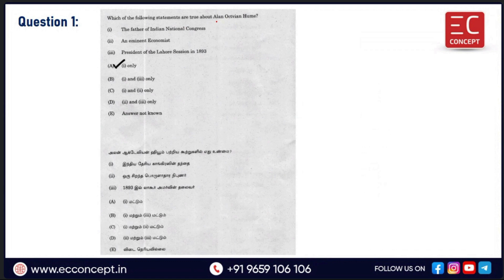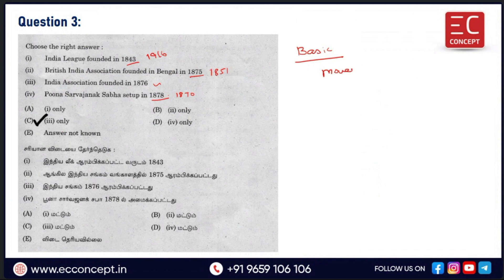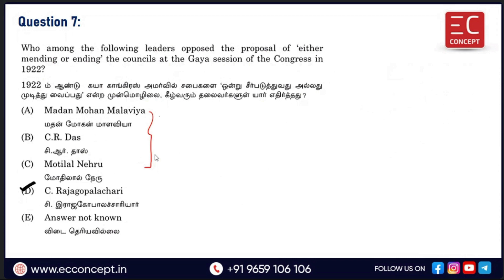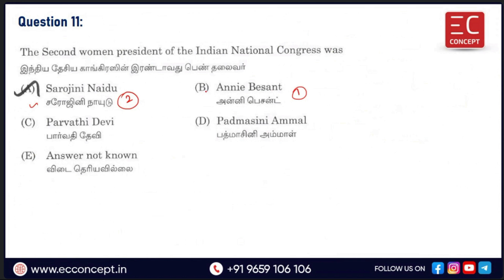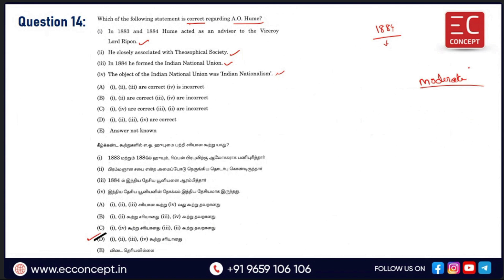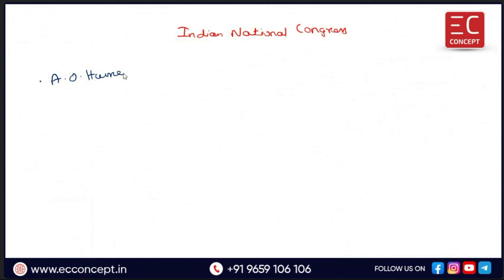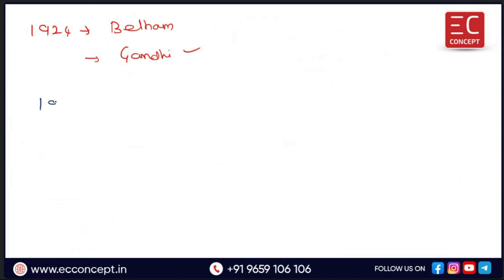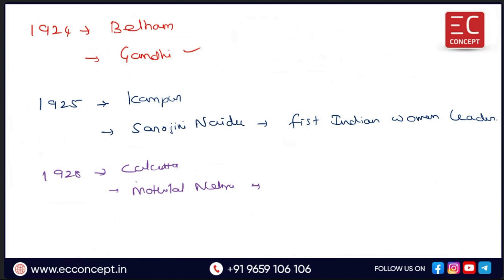TNPSC EXAMS -GS - 7.Indian National Movement -Chapter 3 -Indian National Congress -Previous Year Q&A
In this video, we have discussed the TNPSC General Studies -Unit 7.Indian National Movement - Chapter 3 - Indian National Congress - Previous Year Questions and Answers Discussion.

All the questions are from 2020, 2021, 2022 and 2023 TNPSC exams.